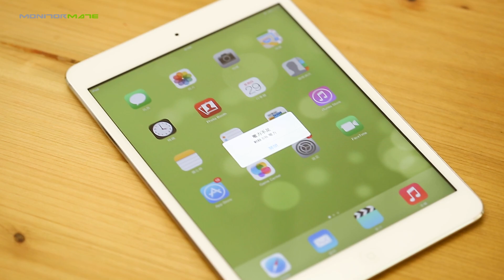MONITORMATE Multifunctional Platform